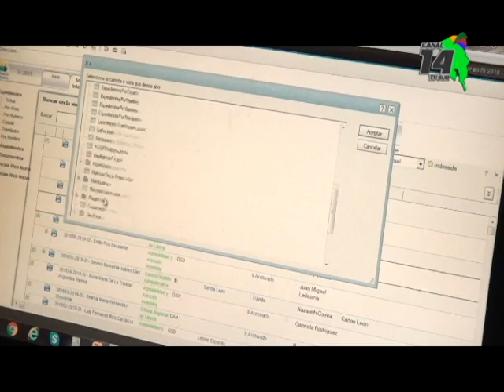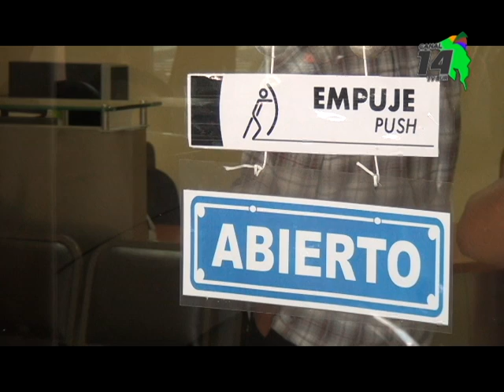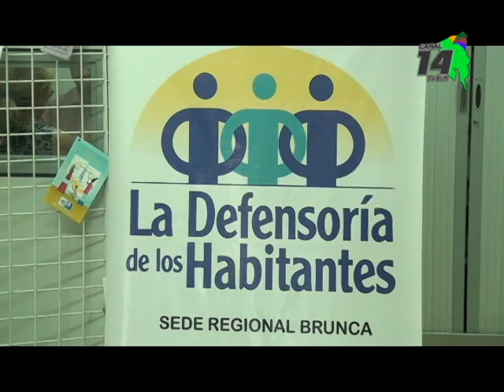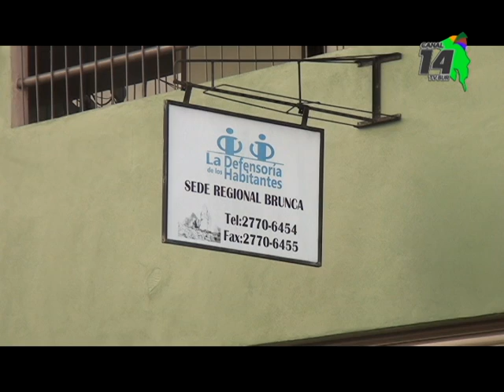Alrededor de un 6% disminuyeron las solicitudes de intervención en la Defensoría de los Habitantes